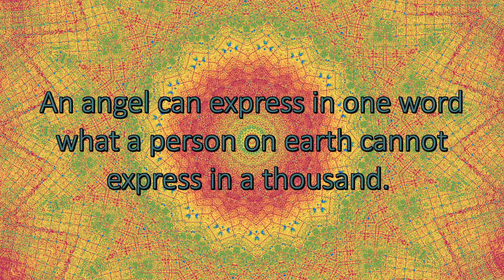One Word - Spiritual Facts in Seven